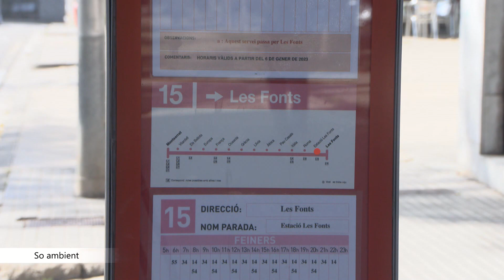Entra en funcionament la L15, que millora la connexió de Can Parellada amb Les Fonts i l'Hospital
Aquest dimarts entra en funcionament una nova línia de bus a Terrassa: la L15. Aquesta línia dona resposta a la necessitat d'augmentar el transport públic a la part més allunyada del barri de Can Parellada. A més, també millora les connexions amb l’estació ferroviària de Les Fonts i amb les línies de bus que van a l’Hospital de Terrassa. El bus arriba a Can Parellada per l'avinguda d'Àfrica i connecta també amb el barri de Montserrat, des d’on es pot fer l’intercanvi amb les línies LH i L1 per anar fins a l’Hospital. El recorregut de la L15 el fa un mini bus. La nova línia té un cost anual de 220.000 euros. Més informació a